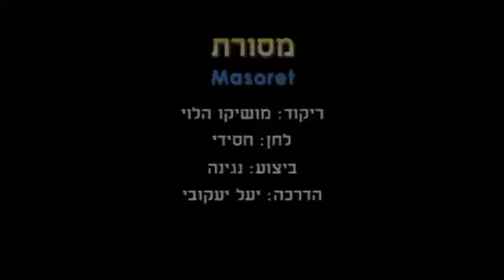Masoret - Dance | מסורת - ריקוד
שם הריקוד: מסורת
שנת חיבור: 1983
צורה: מעגל
כוריאוגרפים: מושיקו יצחק הלוי
מבצעים: נגינה
מלחינים: עממי
חברות: לא ידוע

Dance Name: Masoret
Creation Year: 1983
Shape: Circle
Choreographers: Moshiko Itzchak Halevi
Performers: Music
Composers: Folk
Companies: Not Exist